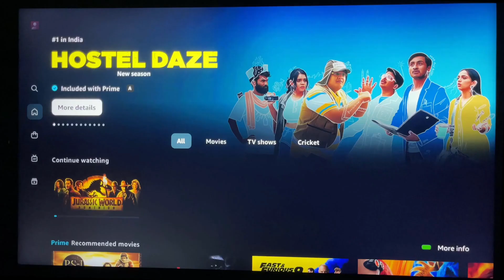How to Turn on and off Close Caption option on prime video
How to Turn on and off the Close Caption option on prime video - very easy - watch now -